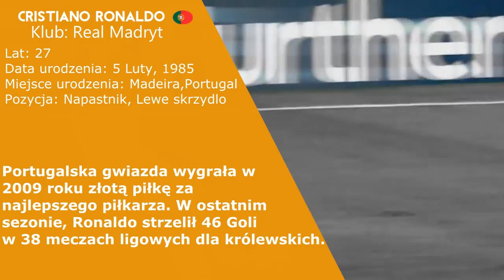Messi vs Ronaldo vs Iniesta | Ballon d'or 2012/2013 | Analiza piłkarzy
Zbliża się wybór na najlepszego piłkarza świata i pomyślaliśmy sobie że możemy zrobić video z analizą nominowanych piłkarzy m.in Najlepsze momenty, gole, statystyki itd.
Podążaj za nami na Facebooku i Twitter!